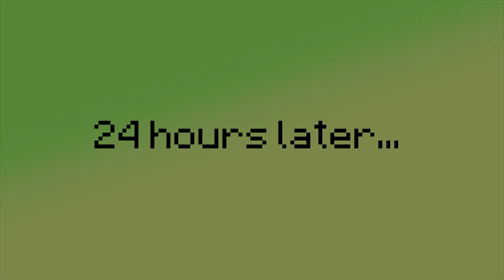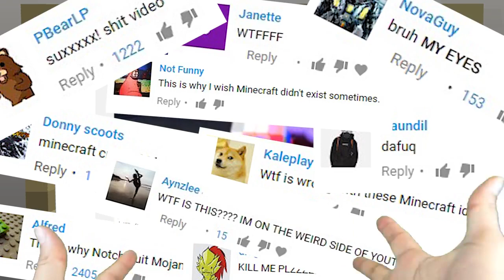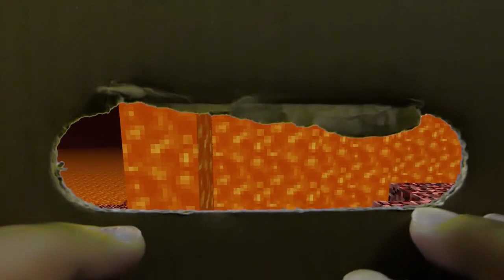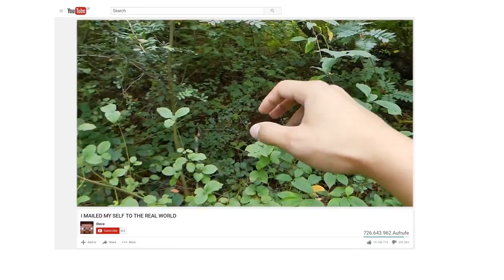REALISTIC MINECRAFT IN REAL LIFE! - IRL Minecraft Animations / In Real Life Minecraft Animations